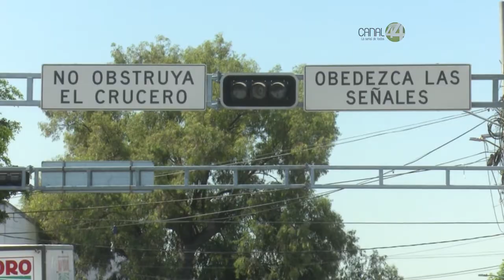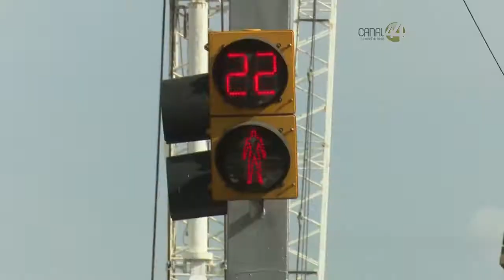Convierten en “crucero seguro” la avenida Enrique Díaz de León e Inglaterra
Convierten en “crucero seguro” la avenida Enrique Díaz de León e
Inglaterra.